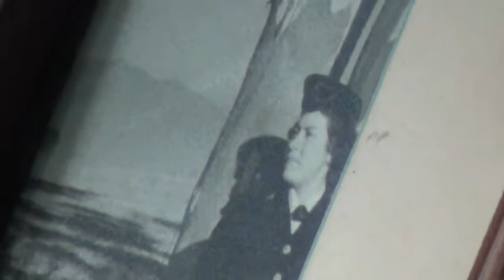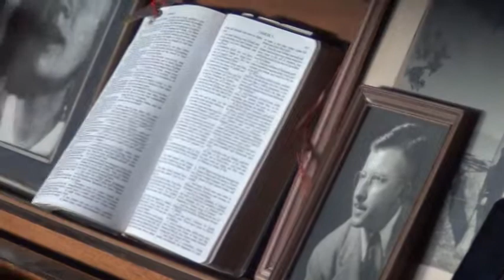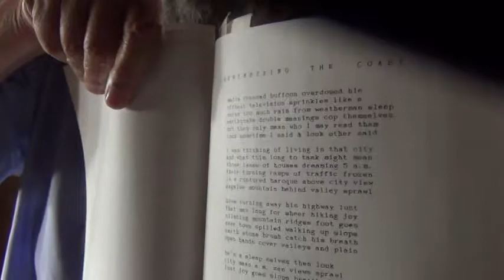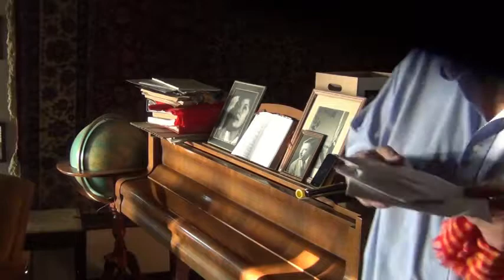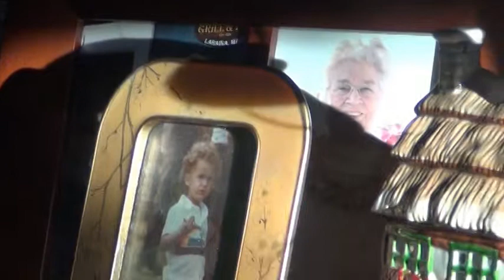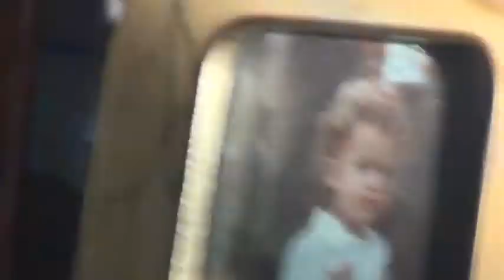drinking piano poetry and flute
11 August 2019 nearing sunset in California